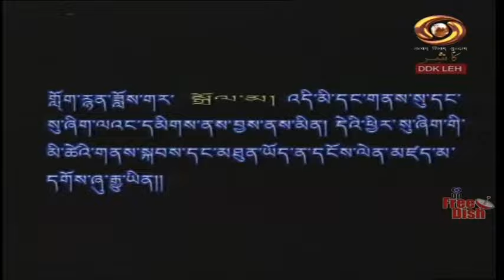Ladakhi Programme | Mar. 09, 2022